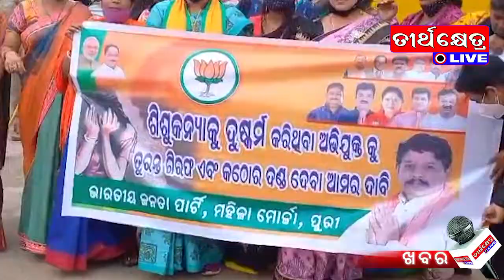TEERTHKHETRA KHABAR#teerthkhetra#khabar#news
teerthkhetra khabar news#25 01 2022 phase 2